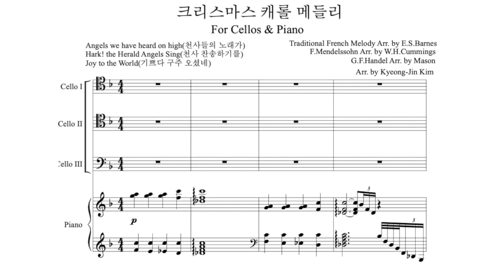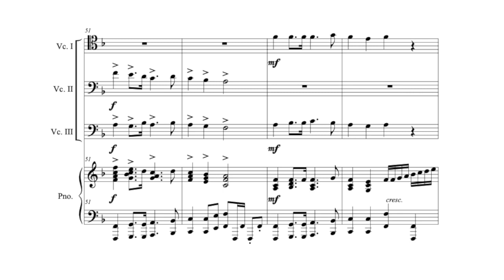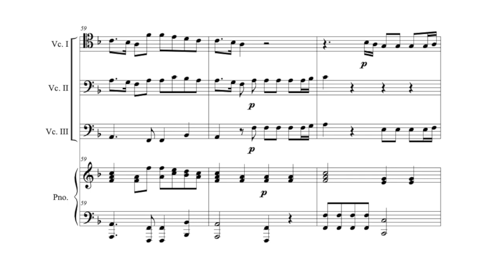🎻 여러대의 첼로를 위한 찬송가 캐롤 메들리(3성부) / Hymn Carol Medley for Cellos(3 Parts)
[Hymn Carol Medley for Cellos]
Angels we have heard on high(천사들의 노래가)
Hark! the Herald Angels Sing(천사 찬송하기를)
Joy to the World(기쁘다 구주 오셨네)
Arr. by Jin

Piano Trio Ver.

감사합니다.